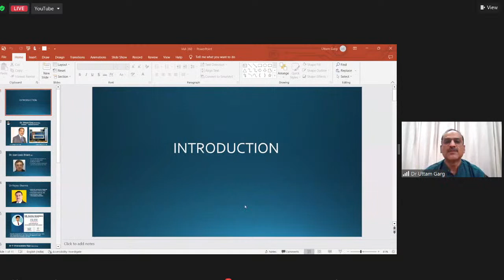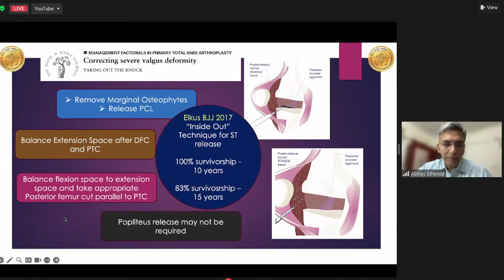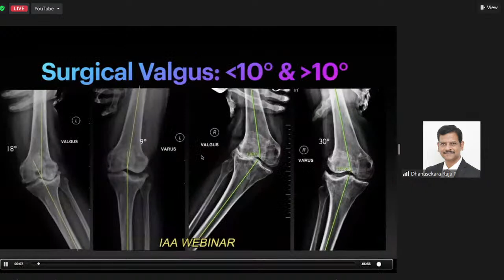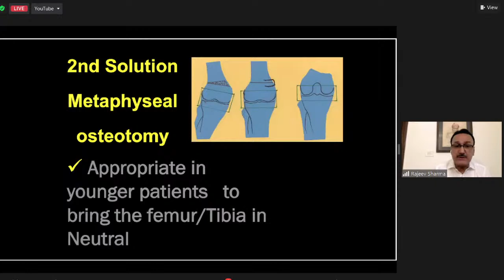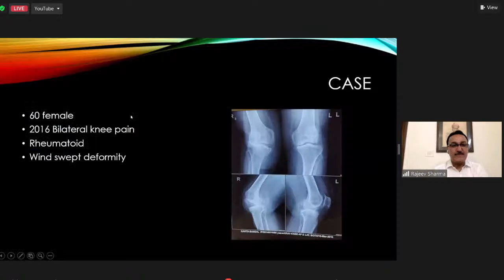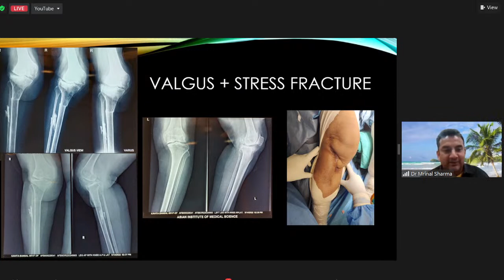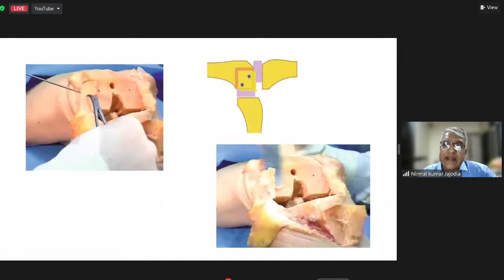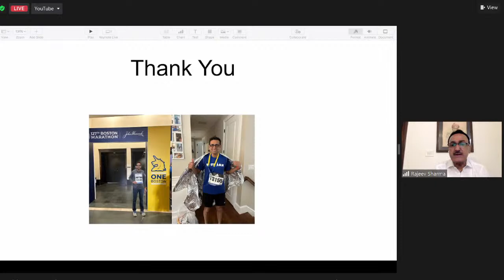2nd IOA-IAA 360° Webinar : TOTAL KNEE ARTHROPLASTY IN VALGUS KNEE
🔰2nd IOA-IAA 360° Webinar

❇️ TOTAL KNEE ARTHROPLASTY IN VALGUS KNEE

🗓️ Date & time : May 28th 2023 Sunday, 7:00pm - 8:30pm IST

👨‍⚕️Atul Srivastav President. IOA
👨‍⚕️Ram Chaddha President Elect, IOA
👨‍⚕️Anup Agrawal Vice-President, IOA
👨‍⚕️Navin Thakkar Secretary, I0A

👨‍⚕️Rajeev K Sharma Arthroplasty Chair, I0A
👨‍⚕️Ronen Roy President, IAA
👨‍⚕️N Raikumar Secretary. IAA
👨‍⚕️Uttam Garg Webinar Convenor

✅ Guest faculty
Jean Louis Briard, France 🇫🇷

🔹 Classification valgus knee and its implications : Abhay Elhence, Jodhpur

🔸 Balancing valgus knee with lateral parapatellar approach : Dhanasekar Raja, Coimbatore

🔹 Balancing valgus knee by soft tissue procedure : Manuj Wadhwa, Chandigarh

🔸 Balancing severely valgus knee - soft tissue and bony procedure/ extra articular deformity/ constrained implant : Rajeev K Sharma, New Delhi

💠Discussion
Jean Louis Briard, S Mohanty, Rakesh Rajput, Vijay Kumar, Subhash Jhangid, Avtar Singh Kamboj, Sanjeev Gupta, Anil Arora.

🔲 Case Presentations

🔸 Lateral parapatellar approach & soft tissue release - Rajeev Verma

🔹 Lateral sliding osteotomy - Nirmal Jajodia

🔸 Valgus knee with Stress Fracture - Mrinal Sharma